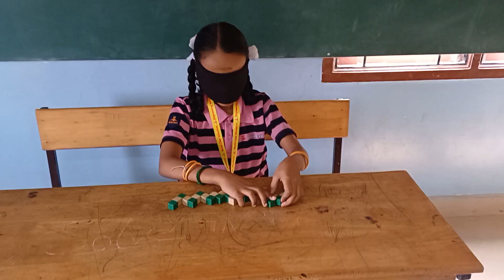Happy to share Rani Poojashree of Grade5 Solving wood rubik in blindfold